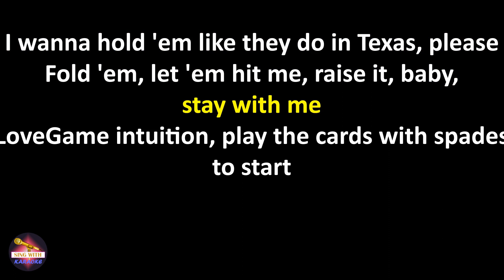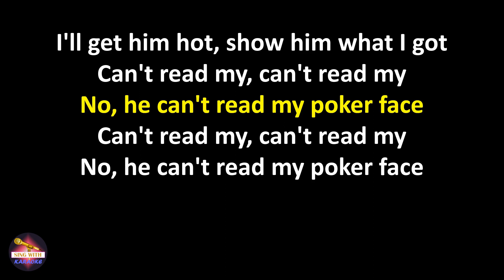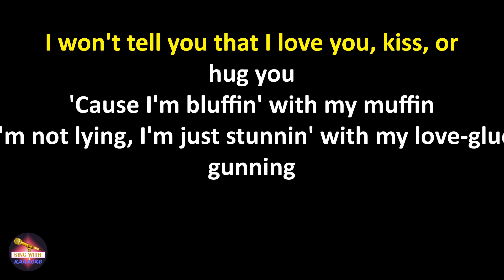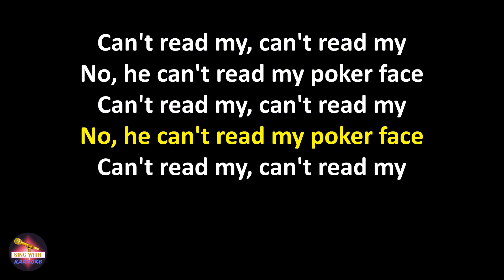Lady Gaga - Poker Face (Lyrics version)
Poker Face Lady Gaga lyrics

I'll get him hot, show him what I got

Po-po-po-poker face, fu-fu-fuck her face
(Mum-mum-mum-mah)
(Mum-mum-mum-mah)

A little gambling is fun when you're with me (I love it)

(Mum-mum-mum-mah)
(Mum-mum-mum-mah)
(Mum-mum-mum-mah)

I won't tell you that I love you, kiss, or hug you
I'm not lying, I'm just stunnin' with my love-glue gunning

Po-po-po-poker face, fu-fu-fuck her face (she's got me like nobody)
(Mum-mum-mum-mah)
(Mum-mum-mum-mah)

(Mum-mum-mum-mah)
(Mum-mum-mum-mah)